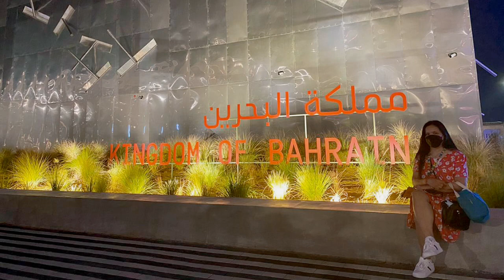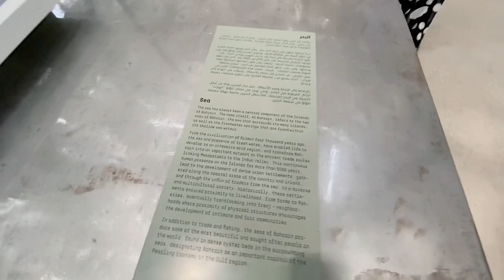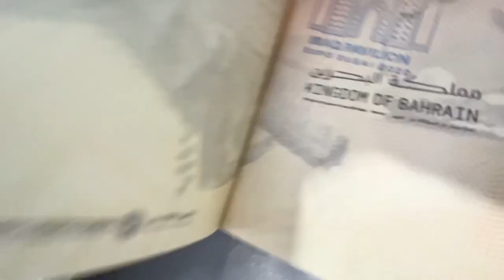Kingdom of Bahrain 🇧🇭 Pavilion at Expo 2020 Dubai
Exploring how Bahrain’s geography has defined its development. With limited land available, Bahrain has always evolved, encouraging trade, entrepreneurship and innovation – some of its main strengths.

Quick facts

Cultural heritage
Bahrain has three registered UNESCO World Heritage Sites

Spring water
Bahrain derives its name from the springs of sweet water that spill into the sea, giving a special lustre to Bahrain’s pearls

Population density
Bahrain ranks high on the list of most dense countries, with approximately 2,052 inhabitants per square kilometre

Bahrain is home to a rich pearl diving culture. For centuries, Bahrain was the Arabian Gulf’s pearling capital, with the active and prosperous city of Muharraq serving as a base for the largest number of pearl divers and fleet of pearling vessels. Occupying nearly 35,000 hectares and populated by over a billion oysters, Bahrain’s oyster beds are also home to diverse marine species such as corals, anemones, sea stars and fish.